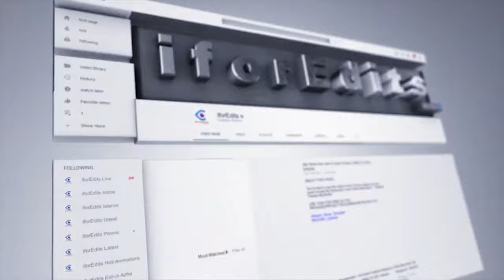Thriller Programme or Headlines Sequence with Green Screen | FREE TO USE | iforEdits